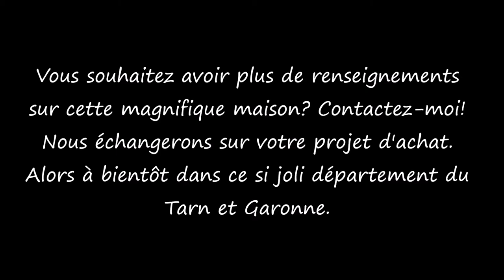Vendue! Maison de maître